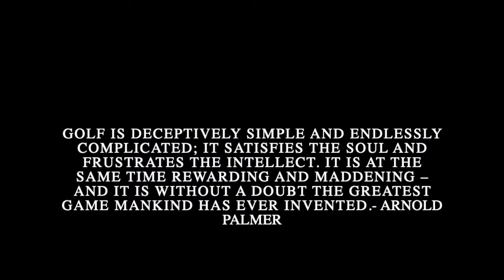Justin Wilcox photo and video project 2020